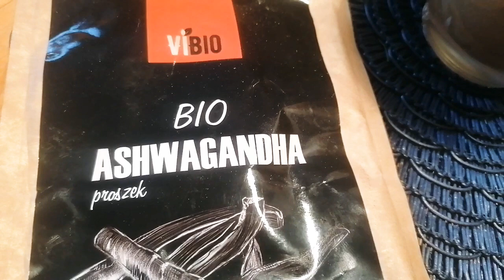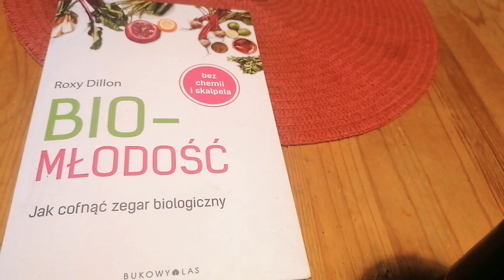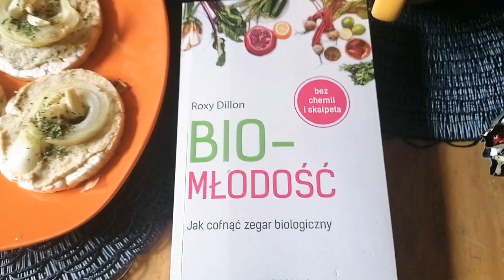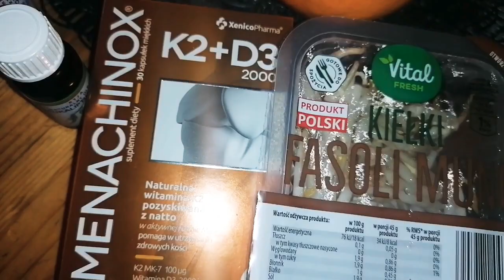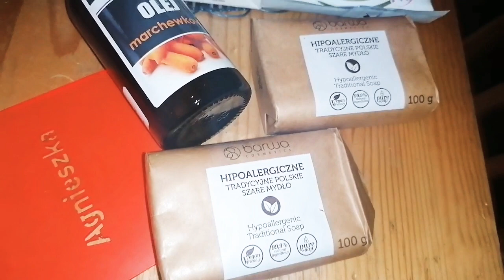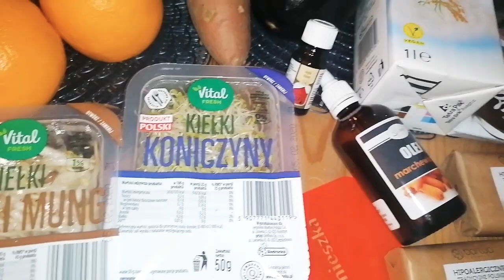Dzień ze mną. Mój food book, zakupy, spacer, las i zwierzęta.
Hej, dzisiaj jestem z drugiej strony kamery i zapraszam Was na dzień ze mną. Trochę spaceru, trochę zakupów i moj food book, czyli co jem cały dzień.
Zapraszam do oglądania , dziekuje za lajki i subskrypcje:)
Za każde wsparcie  mojego kanału i bloga, serdecznie  dziękuję:)
Bardzo dziękuję moim Patronom, którzy mnie wspierają i motywują:):):)
O przygodach Heni, bohaterki mojej książki, przeczytać możesz tu:
★★★ Henia. Z pamiętnika szczęśliwego psa ★★★
Jestem też tutaj:
"Dlaczego przestałam być weganką"- tekst bardzo przewrotny:
Niektóre z zamieszczonych na moim kanale linków są linkami afiliacyjnymi. W przypadku zakupu może to dla mnie oznaczać uzyskanie prowizji.
Treść filmu ma charakter informacyjny nie zastępuje wizyty u lekarza lub specjalisty:-)Nie ponoszę odpowiedzialności za złe zastosowanie lub zrozumienie. Wszystko stosujesz stosujesz na własną odpowiedzialność. Dziekuję
Kategoria
Poradniki i styl